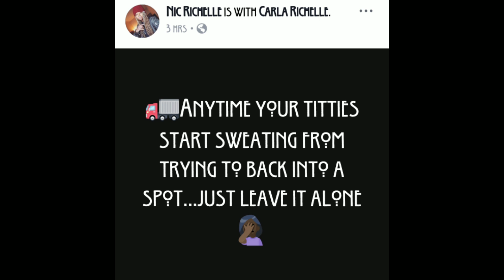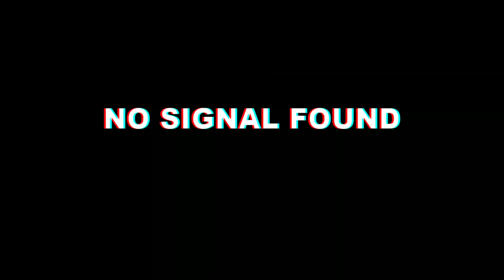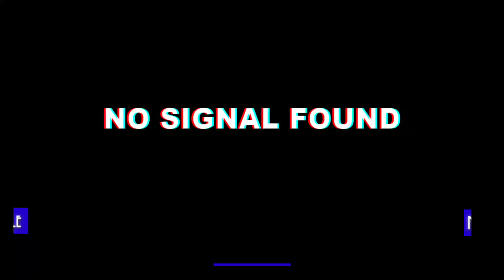The South can not handle the Snow, PERIOD. | Prime Inc Truck Driver |First Winter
Nic and Carla witness the aftermath  of winter storm diego. Rain, sleet and snow in the south caused a lot of accidents.

Two black women truck driving in America. This lesbian couple share their travel adventures through travel vlogging by video recording with their water proof cellphone : Samsung galaxy s9 and an occasional gopro.

"GRIMCD"

If we've helped you make your decision to truck for prime inc then add our code to your application! Thank you❤❤❤